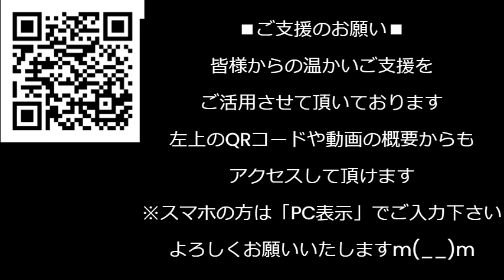とうとう自民側から自公連立解消の声が上がる 武器輸出に関して公明党が舐めた態度／杉田水脈さん「総理は連立解消してでも成し遂げる覚悟を」いいぞいいぞ／KOWAの「ウイルス当番」は詐欺商品240201